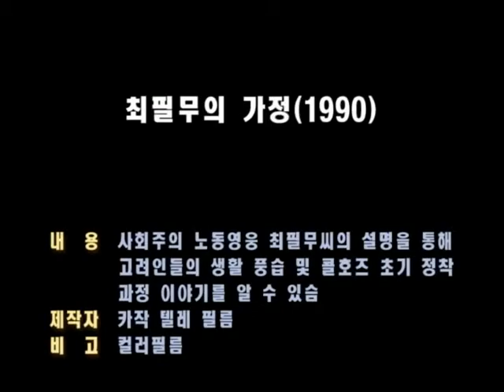Герой Социалистического Труда Цой Фирму.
Родился Цой Фир My в 1916 году в Корее, ребенком он с родителями покинул родину и жил на советском Дальнем Востоке . После депортации он прославился как  комбайнер Уштобинской МТС и стал Героем Социалистического труда